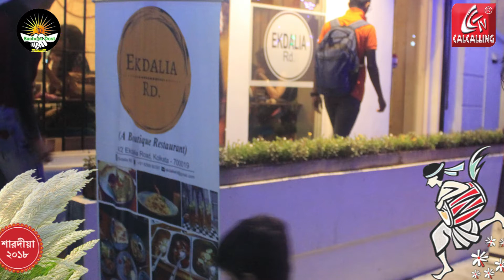Ballygunge Cultural Association@Durga Puja2018